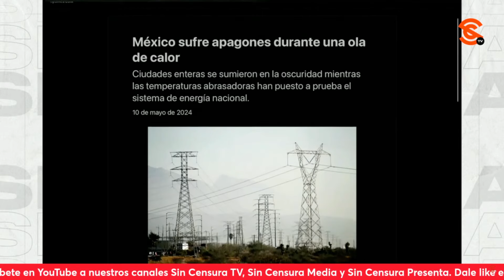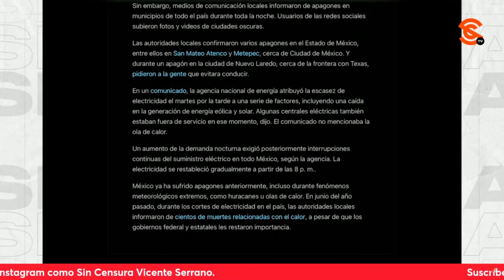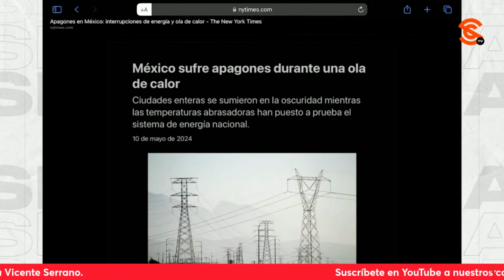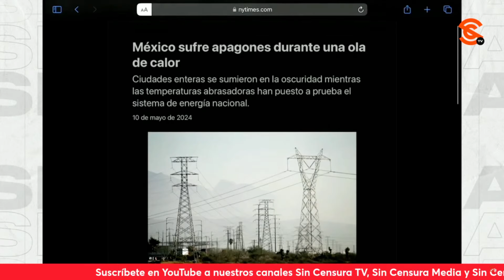¡PEORES LOS APAGONES EN EEUU! PERO NI QUIEN CRITIQUE A BIDEN COMO LO HACEN CON AMLO EN MÉXICO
Mientras en México, los conservadores y sus voceros chayoteros hacen un dramón por apagones que la CFE resuelve en cuestión de horas, en Estados Unidos, un país de primer mundo, estos son constantes en la época de mal tiempo y las empresas que proveen de energía eléctrica se limitan a decir que tal vez el servicio vuelva a la normalidad hasta dentro de varios días… Como le ocurre a nuestro compañero periodista Antonio Ruiz, quien nos reporta que en varios puntos de Kansas City, donde radica, se han reportado una serie de apagones debido a las tormentas desde hace 48 horas, y que a pesar de las problemáticas que estos generan, la empresa Evergy cínicamente advirtió que podrían restablecer el servicio hasta el miércoles de esta semana ¡Pero claro! Nadie 4t4c4 al presidente Biden o a las compañías como lo hacen en México con AMLO.